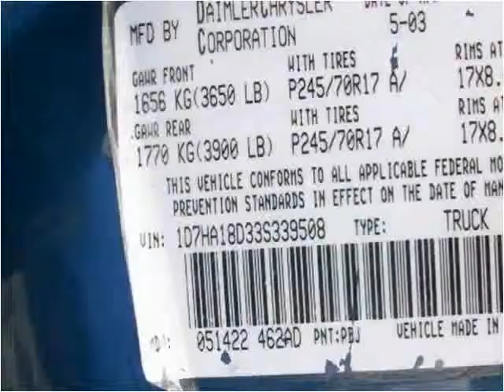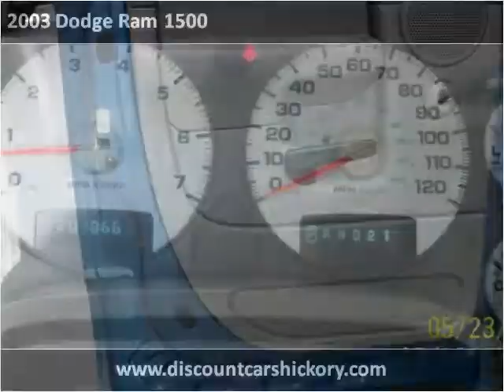2003 Dodge Ram 1500 Used Cars Hickory NC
This 2003 Dodge Ram 1500 is available from Discount Cars.